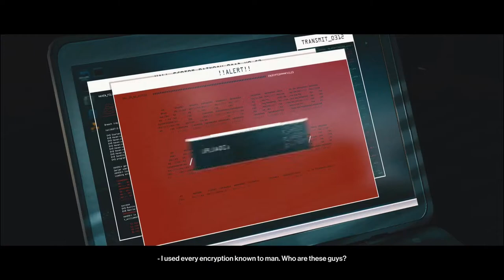Cyberpunk Meets Tron In Hitman 3 - Hitman 3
The trippiest mission in Hitman history, i had no idea of anything that was happening and god knows how i got through it all, hope you enjoy!